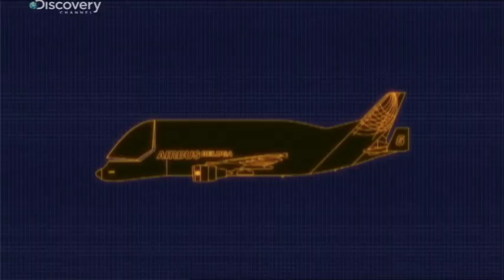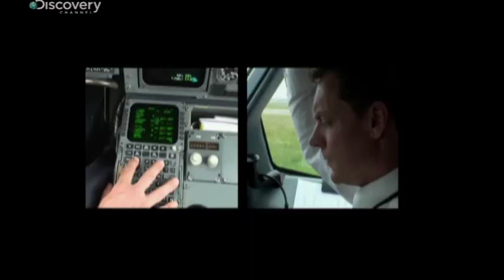Beluga Super Transporter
Beluga is so big it isn't a cargo plane, this behemoth is a super transporter and can carry up to 47 tonnes!